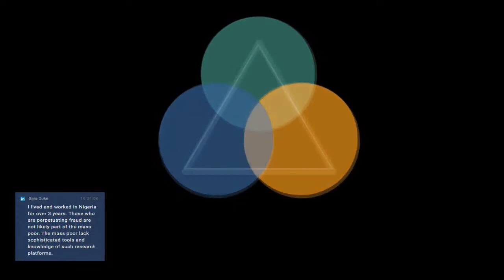Ep 167: UX and CX Research Recruiting, special guest Michele Ronsen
Recruiting is important! Many people don't understand it. Some skip it. Let's learn why it's not optional.

If you're interested in one-on-one coaching with Debbie, everybody gets 30 min for free (once).

All other links like our events calendar, how to send stuff in, portfolio reviews, etc.